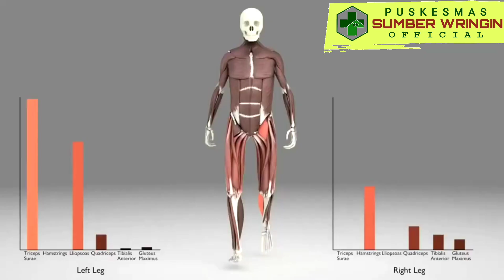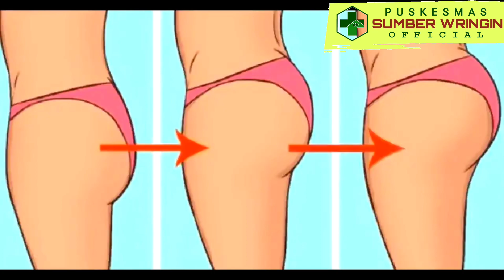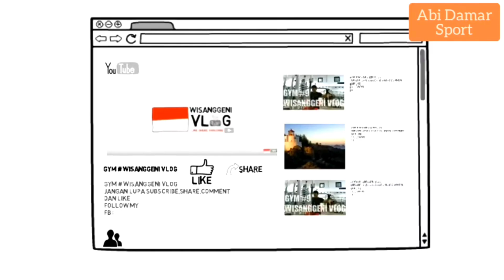Tips Sehat | Manfaat Berjalan Jinjit Secara Rutin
Tips Sehat I Manfaat Berjalan jinjit secara Rutin
Berjalan Jinjit sangat bermanfaat sekali untuk tubuh kita jika dilakukan dengan rutin, kita akan mendapatkan betis yang indah dan pantat yang bagus sekali pokoknya akan mempunyai body yang sexy semoga bermanfaat.
Tag.